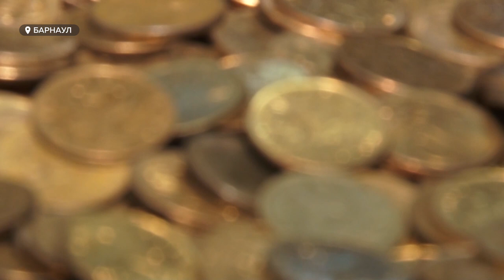Специальная военная операция. Украина разорвала дипломатические отношения с нашей страной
Сегодня Владимир Путин заявил о специальной военной операции. Спустя несколько часов Украина разорвала дипломатические отношения с нашей страной, - об этом сообщает Тасс. Российская военная спецоперация, которая началась сегодня, буквально, спазмировало общество. Мы связались с политологами, экономистами, а также жителями Донбасса, чтобы узнать их мнение о происходящем